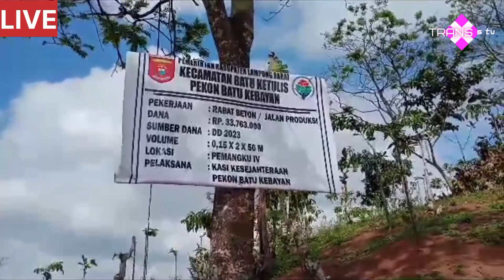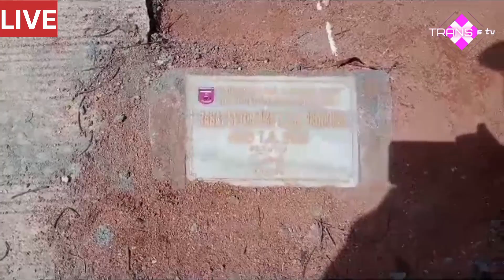🔴 LIVE - MONEV , MONITORING EVALUASI KECAMATAN BATU KETULIS DI PEKON BATU KEBAYAN